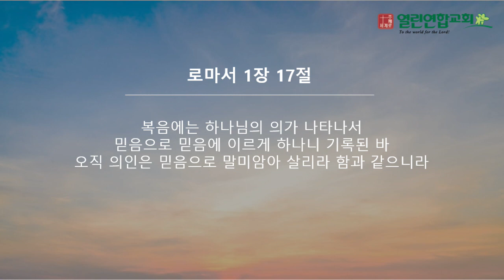말레이시아 열린연합교회 2023년 10월 29일 로마서1장 17절 성경암송